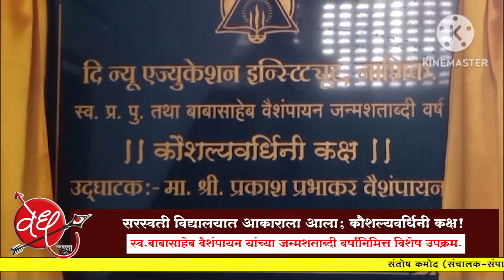सरस्वती विद्यालयात आकाराला आला | कौशल्यवर्धिनी कक्ष!